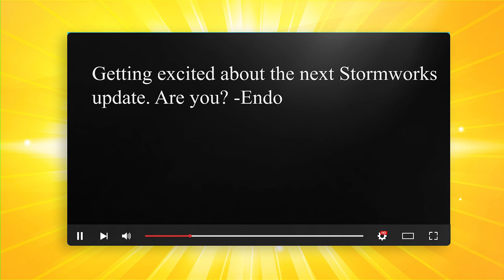Stormworks Top 10 Builds (March 17th)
⭐Today we count down the top 10 Stormworks builds - remember Top 10 changes daily so my top 10 may vary from what you see on the workshop currently.

📥Download & TimeStamp
2:08 (Top 1) HUBRO P16 - Multipurpose Helicopter by Lorgs
1:54 (Top 2) Quick React Power Glider Mk 2 by 9Three
1:41 (Top 3) SYN - Militaristic Super Yacht by Lorgs
1:29 (Top 4) Yuma - Jupiter RV by Papa Rabbi
1:15 (Top 5) Hyster Laden Container Handler by TheAlaskan
1:01 (Top 6) RMS Atlantic (Functional Sails) by davemcadam
0:48 (Top 7) CH-53E Super Stallion by dreadway2
0:35 (Top 8) Kamov KA-50 "Black Shark" by =MeRk= Sebastiaz | BluFFeR
0:21 (Top 9) Yuma - R5 Motorhome Conversion by Papa Rabbi
0:08 (Top 10) GC 27 "Prefecto Fique" by SantinoRezzonico

This game is currently in Early Access. Find out more

GAME DESCRIPTION
Join a world where you design, create and pilot your own sea-rescue service.

Stormworks: Build and Rescue - create, rescue and release your inner hero!